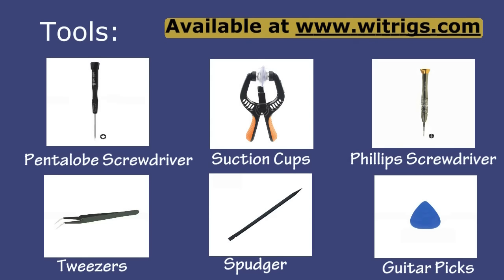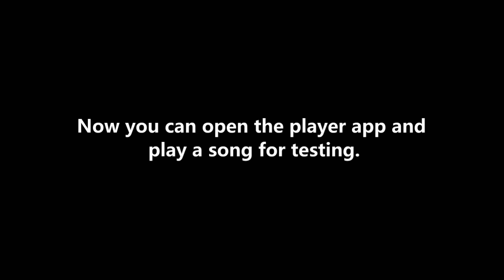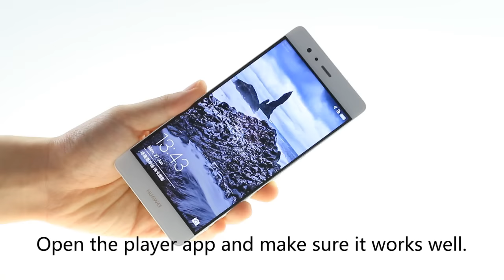Huawei P9 Loudspeaker Repair Guide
This video shows you how to fix and install the broken headphone jack for Huawei P9.
Get Original Replacement Parts For Huawei P9 / P9 Plus / P9 lite

Steps:
1.Remove back cover;
2.Remove Loudspeaker;
3.Install Loudspeaker;

Any questions asked in the comment section below.
Hope this video helped you out.